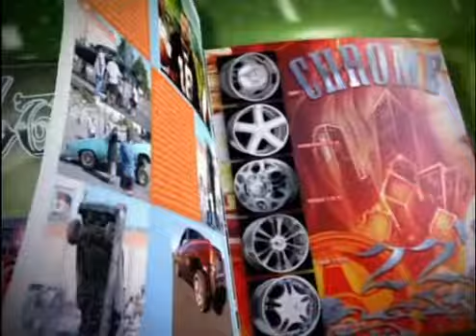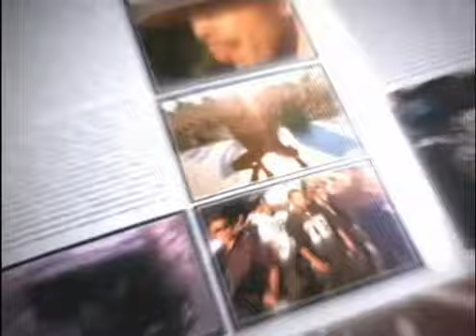Ice Cube ft WC_Chrome and Paint (Official Music Video)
Cube